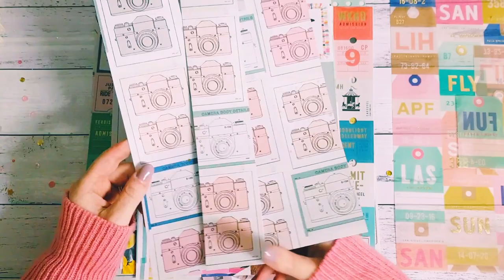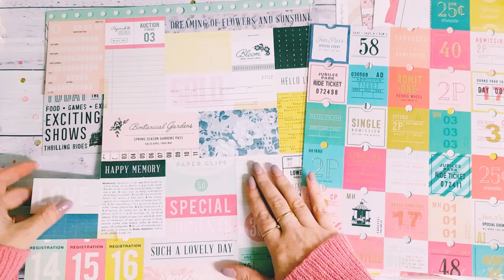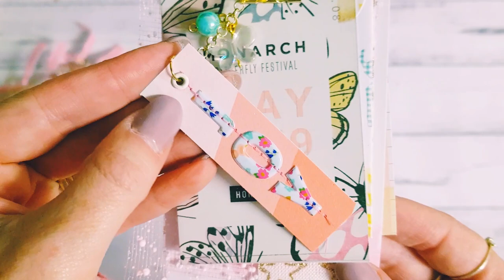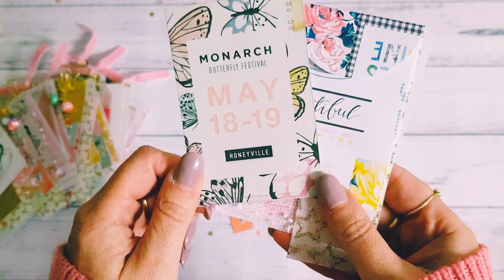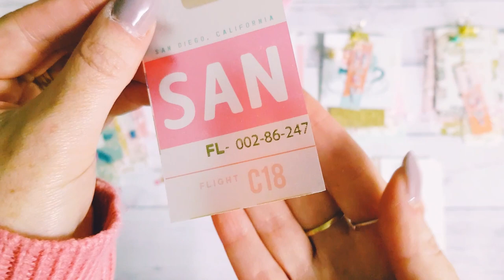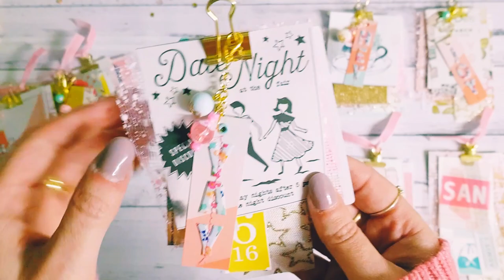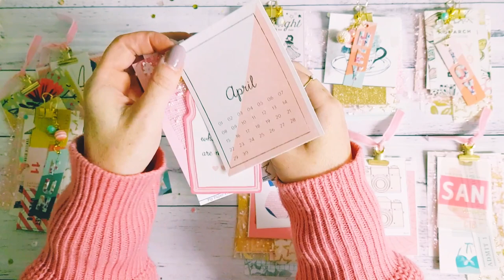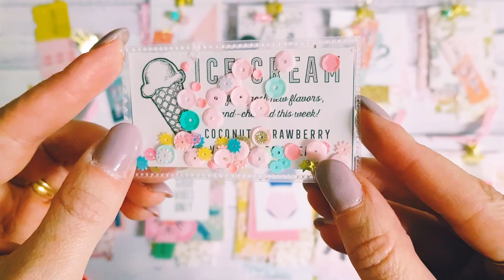10 Favourite Cutaparts Challenge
10 favourite cutaparts cluster challenge, and joining @tennilleh and I is the lovely Ana from Creativelyblessed @anasherman .